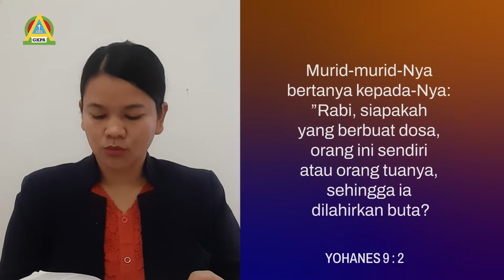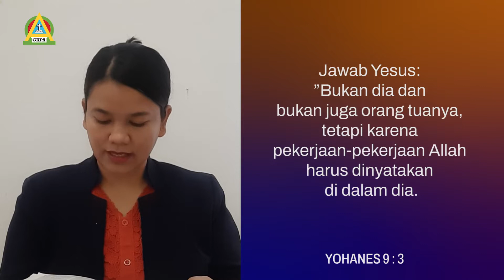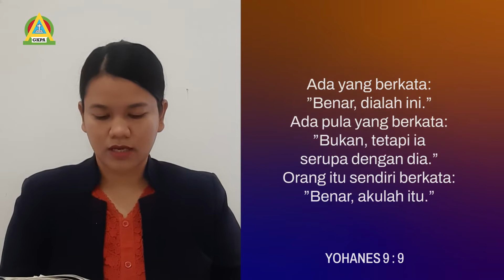Renungan Malam GKPA Penjernihan 11 Februari 2022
Pdt. Veronika Marpaung, S.Th
Orang Yang Buta Sejak Lahirnya